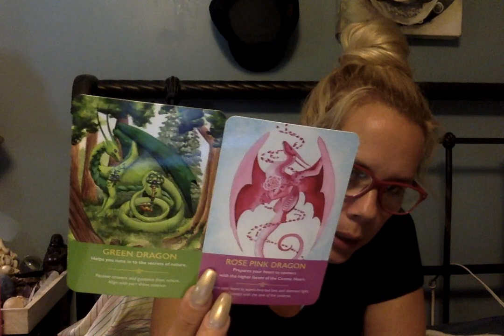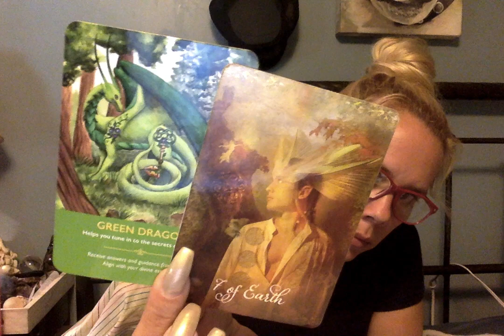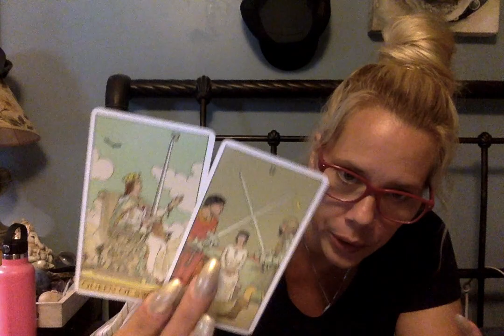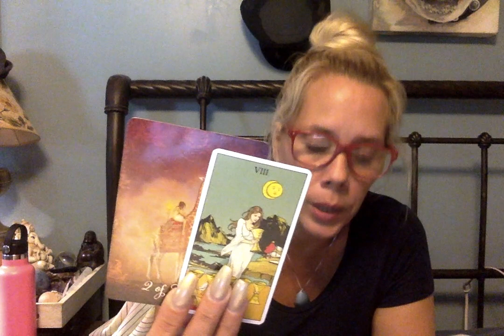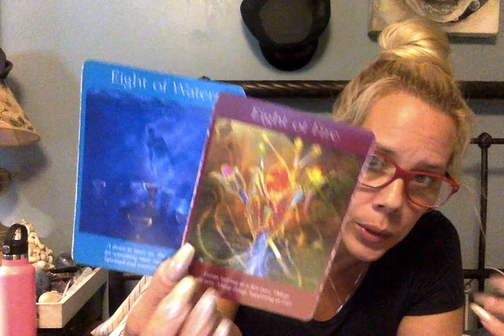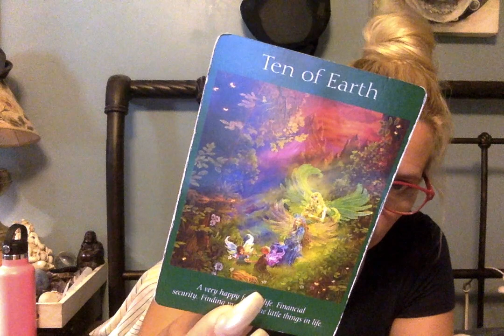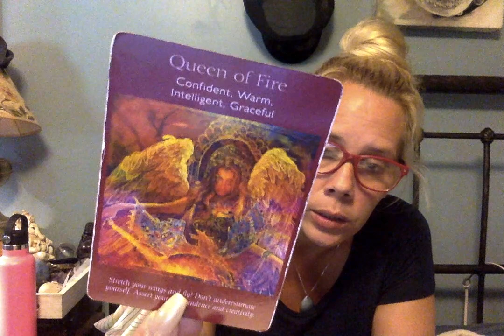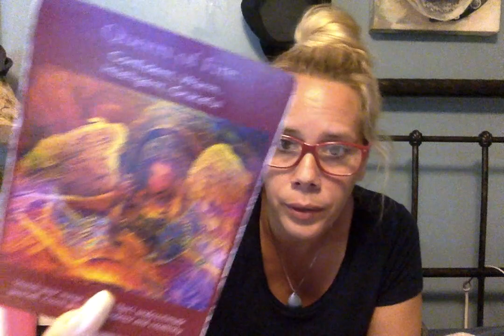💗💚Scorpio💗💚 Your Serect Connection Is Nature..END OF AUGUST 2019